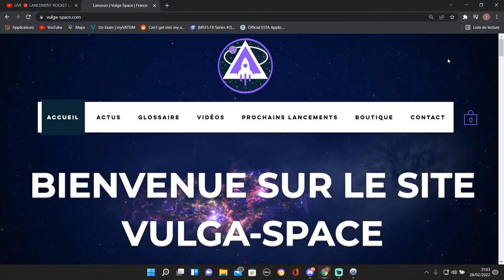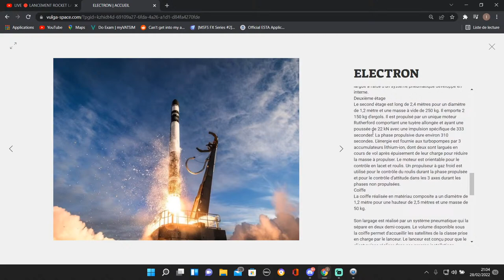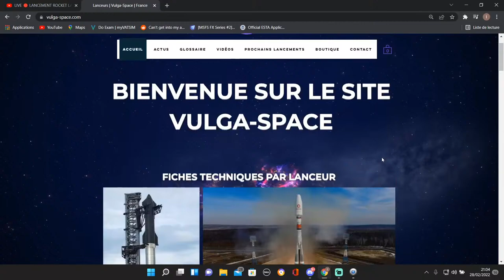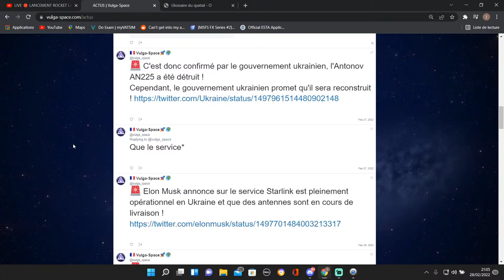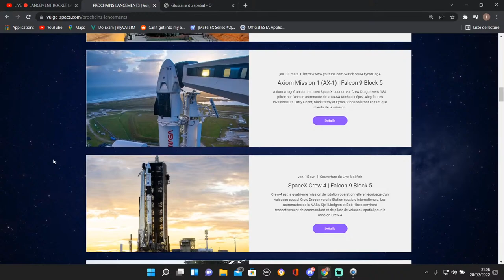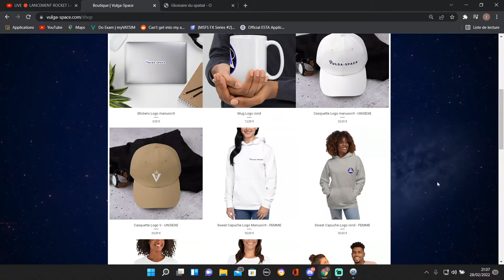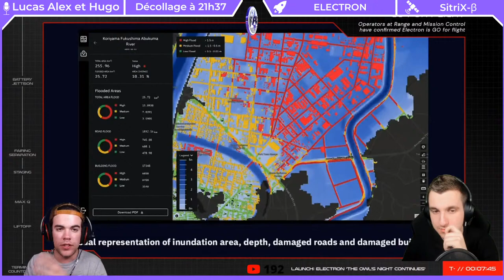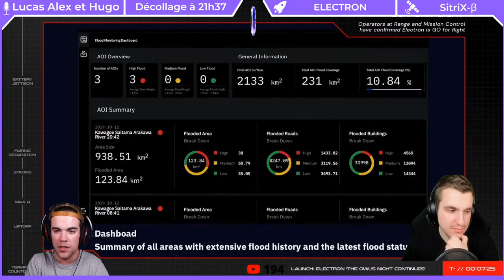REPLAY LIVE 🔴 LANCEMENT ROCKET LAB ELECTRON : THE OWL’S NIGHT CONTINUES (FR) !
On se penche sur la mission SitriX-β opérée par la société Rocket Lab.  La fusée Electron placera en orbite héliosynchrone le satellite StriX-β. StriX-β est un satellite radar japonais, construit par Synspective comme démonstrateur de leur future constellation de 25 satellites.

Heure du lancement : 21h37 (heure de Paris, UTC+1)
Lieu du lancement : Pad LC-1B, Péninsule de Mahia (Nouvelle Zélande)
Poids de la charge utile : 150 kg
Entreprise opérant : Rocket Lab
Clients : Synspective
Orbite visée : Orbite héliosynchrone

Crédits images/sources/infographies : @RocketLabNZ

Phases du vol (Chapitres) :

00:00 : Attente live
10:44 : Intro
11:49 : Début du live
33:45 : Webcast
52:27 : Allumage
52:30 : Décollage
53:37 : Max-Q
54:56 : Séparation du premier étage
55:03 : Allumage du second étage
55:32 : Séparation de la coiffe
58:41 : Largage des batteries
1:42:05 : Allumage du moteur Curie du Kickstage
1:45:22 : Déploiement de SitriX-β
1:46:32 : Fin de la Webcast
1:46:43 : Fin du live
1:49:44 : Outro

▬▬▬▬▬▬▬▬▬ LIENS UTILES  ▬▬▬▬▬▬▬▬▬▬